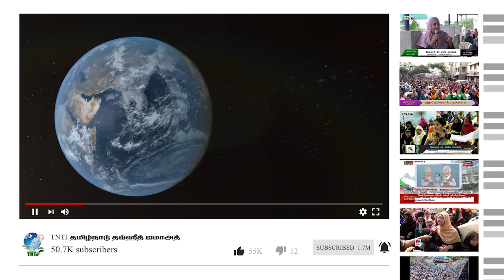மனிதகுல முன்மாதிரி முஹம்மது நபி (ஸல்) - தஞ்சை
மர்யம் பெண்கள் அரபிக் கல்வியகம் பட்டமளிப்பு நிகழ்ச்சி மற்றும் பொதுக்கூட்டம்..!

உரை : சகோ. நெல்லை கே.ஏ. சையத் அலி

இடம் : தஞ்சை  மாநகர் - தஞ்சை (தெற்கு) மாவட்டம்
நாள் : 04/06/2023

தலைப்பு : மனிதகுல முன்மாதிரி முஹம்மது நபி (ஸல்)